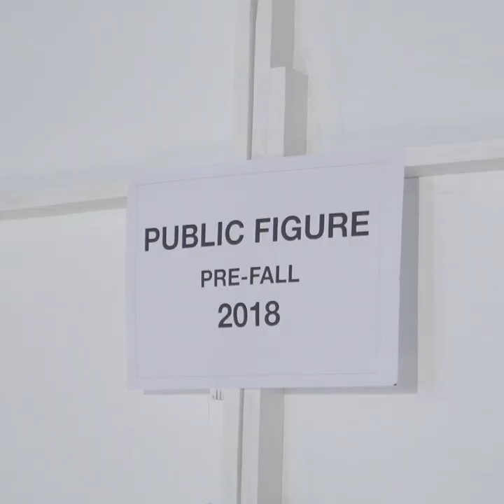MILIN PF18 "Public Figure" Fashion Film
In order to influence! Public figure | Milin PreFall18 in store now!

Models: @linn_mashannoad @p.minnie
Stylist: @pum_arthit
Make up: @d_deaw_d
Vdo: @kuedeeteam